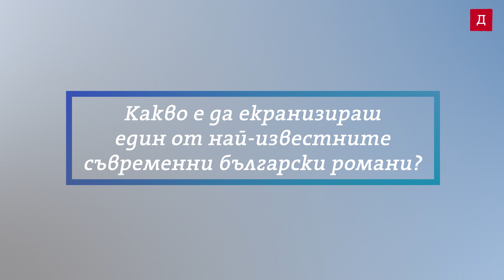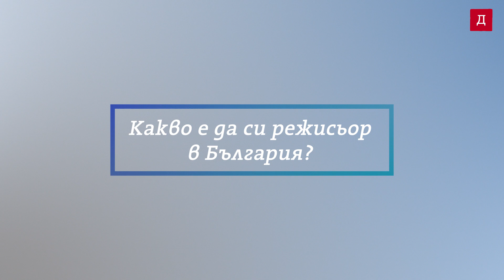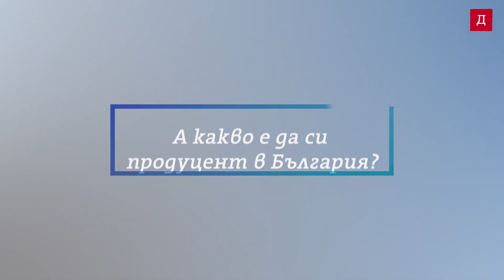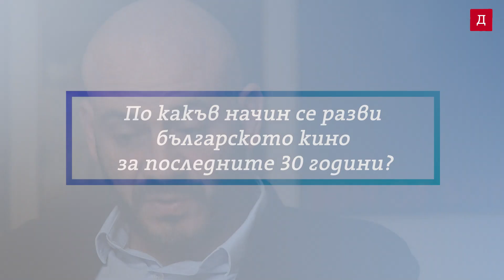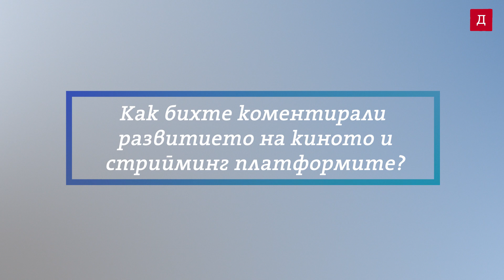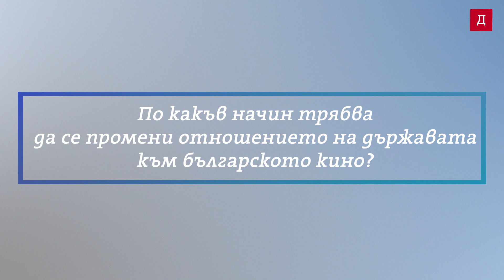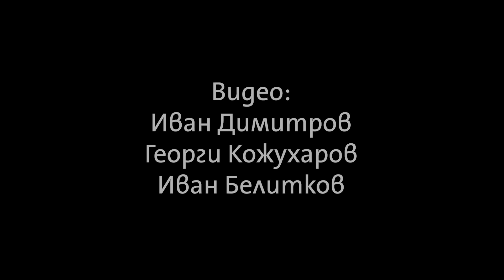Братя Чучкови: И българите трябва да променят отношението си към киното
На 24 януари по българските кина ще тръгне вторият филм на Виктор Чучков "18% сиво", базиран на едноименния роман на Захари Карабашлиев. Мащабната продукция е снимана в седем държави в копродукция с Германия, Северна Македония, Белгия и Сърбия. Пред "Дневник" Виктор и Борислав Чучкови разказват за работния процес по лентата и коментират какво е да правиш филми в България, какви са процесите в българското кино през последните 30 години и как се развива киното в света на стрийминг платформите и все по-големите блокбстъри.